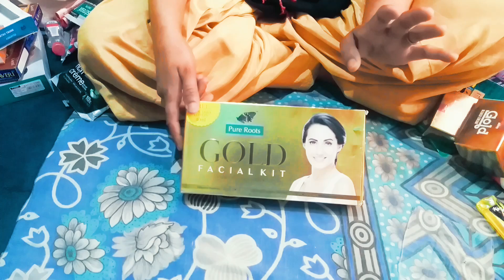आज आया नया Stock💍👠💫🥰mn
Cosmetic store👛🛍👜👝👠❤
Bauty parlour - मेकअप, ड्रेसिंग, फेशियल, Pedicure,manicure and many more💄👰👰🧚‍♀️

👉🏻👉🏻👉🏻👉🏻चैनल पर चूडियों,कड़े,बरसलेट,चूडा का कॉम्बिनेशन कैसे करें  short विडियो अपलोड करतें हैं 🎉👩‍🎨👸👈🏻👈🏻👈🏻👈🏻👈🏻👈🏻
हमारी shop पर महिलाओं का सामान जैसे- चूडियां,कड़े,चुडा,जुड़ा,झूमके, शैम्पू, बालों का तेल,चुनरी,क्रीम,लोशन,ब्रा,पैंटी,मेहंदी,जूते,जुराब, आदि मिलेंगे 🩱👚🧦👗👕🩲

हम आपको contact करेंगे😊😊❤❤

हमारी विडियो देखने और चैनल सबस्क्राईब करने के लिए आपका बहुत बहुत धन्यवाद 🙏🙏🥰😊😊
Mn Fashion GALLERY
(हार श्रृंगार)